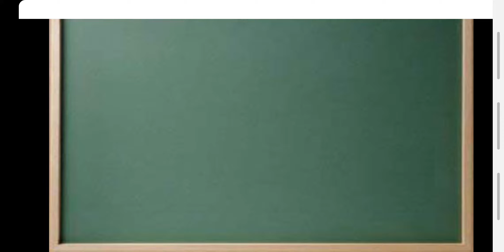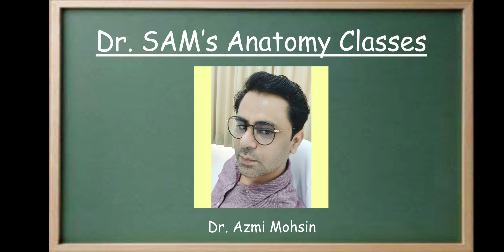Welcome to Dr. SAM'S Anatomy Classes by Dr. Azmi Mohsin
A welcome video to invite all those who want to learn human anatomy with me 🙂

Dr. Azmi Mohsin